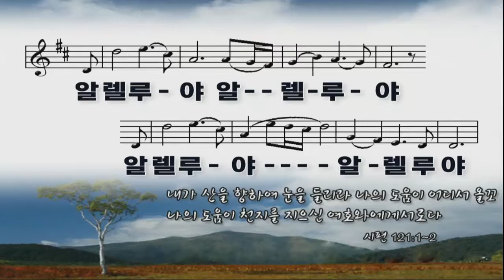새벽 기도 - 마태복음 10,11장 - 신태규 목사 - 2016.12.10.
마태복음 10:1, 11:1